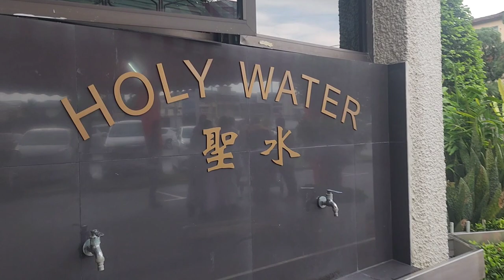RCIA 2023/2024 Easter Vigil Baptism - Mandarin Session at St Ignatius Catholic Church PJ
Welcome to our RCIA 2023/2024 Easter Vigil Baptism - Mandarin Session at St Ignatius Catholic Church, Petaling Jaya, Selangor, Malaysia.
Main Celebrant: Fr. Martin Then, SIC Assistant Parish Priest
Co-Celebrant: Fr Lawrence Ng & Fr Stephen Ng

1. Service of Light - Blessing of Easter Fire
2. Liturgy of Word
3. Baptismal Liturgy - Litany of Saints, Blessing of Baptismal Water, Rite of Baptism and Confirmation, Renewal of Baptismal Promise
4. Liturgy of Eucharist
5.Photography Session

领洗& 领坚振  2023/2024
来临的复活前夕,本堂将为 2023/2024 届中文成人慕道班的 23 位候洗者安排领受入门圣事和

3 位坚振者领受坚振圣事.

让我们继续为他们祈祷,并祝贺和欢迎他们加入我们的大家庭。

领洗
Veronica 赖美凤 Lye Mei Foong
Agnes 梁穎红 Liong Yien Hoong
Aaron 洪学轩 Ang Xue Xuan
Benedict 林来顺 Lim Lai Son@Lim Lai San
Clare Michael 罗卉珊 Loh Huey Shan
Stella 刘秀容 Lau Siew Lung
James 黄招强 James Wong Chiew Kiong
Flora FausBna 黄彩思 Flora Wong Chai Xie
Brendan 黄咏豪 Brendan Wong Ing How
Paul 潘光添 Fan Kong Thiam
Anne Pauline 廖宝玲 Lew Poh Leng
Nicholas 姚建宇 Yeow Cheng Aik

Janet 罗碧仪 Loh Peak Yee
Anne Marlyn 何慧芬 Ho Hui Fen
Adam 陈俊霖 Chan Jun Lam
Isaac 趙洧岷 Chiu Wai Ming
Nicholas 曾文俊 Chin Mun Chun
Enna 彭丽娟 Phang Lye Kuen
Myra 李佩卿 Lee Poi Cheng
Louis 李国胜 Lee Guo Shen
Emanuel 李国强 Lee Guo Qiang
Freeman 陈伟杰 Tan Wei Kit
Cecilia 洪慧欣 Ang Hui Hsin

领坚振
Stephen Jude 林嘉顺 Lim Jia Soon
Catherina Maria 趙静芬 Chao Chan Feng
Madeleine Clare 郭珍咏 Whitney Kuay Jen Yong

本堂致万分的感谢于各位陪淡员和代父母们,在他们信仰旅程中的支持和陪伴。

Wish you happy Easter. May you hearts always be filled with LOVE, PEACE and JOY.

Gear and Apps used:
Video: Samsung Galaxy S22 Ultra
Video: GoPro Hero 11
Phone Holder: Ulanzi Tripod Mount Adapter Holder ST-02S
Tripod: Ulanzi MT16

John Ragai who love to travel for Street Food